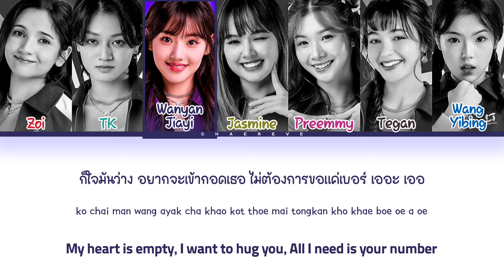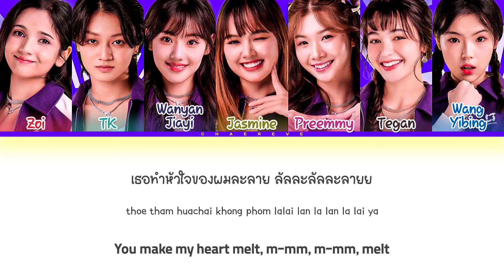CHUANG ASIA I Like You (by PtrpStudio) Lyrics (Color Coded Lyrics)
≈ Artist: CHUANG ASIA
≈ Song: I Like You (by Ptrpstudio)
≈ Album: Round 1
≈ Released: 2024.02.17